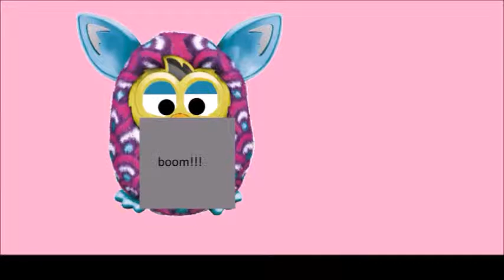Alvin la ardilla y Mida el fuby boom episodio completo